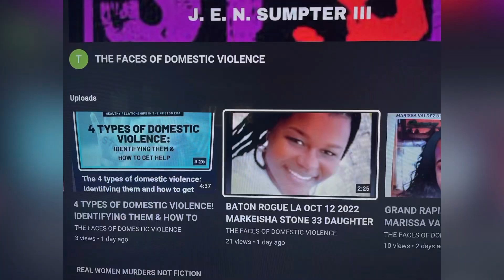LOS ANGELES, CA PUB DEC 11, 2022, COYOTE CAUGHT ON CAMERA ATTACKING KILLING 2 DOGS IN GRANADA HILLS!